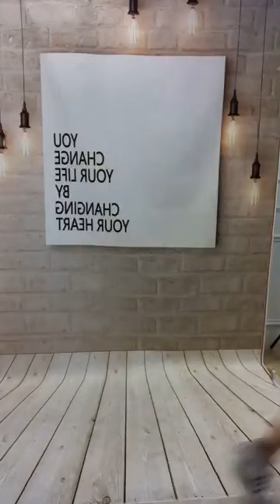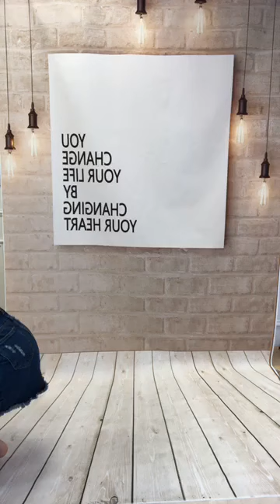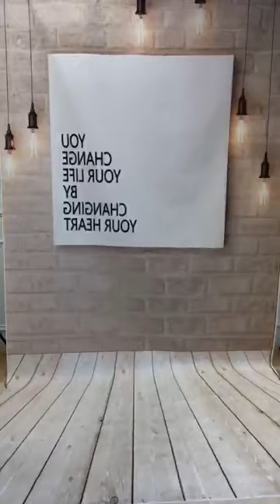04/11新品直播